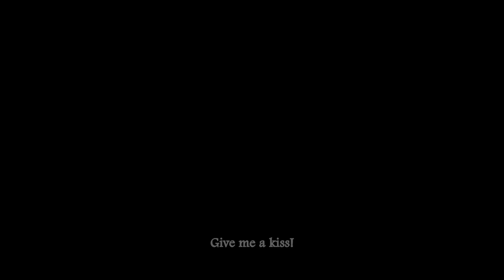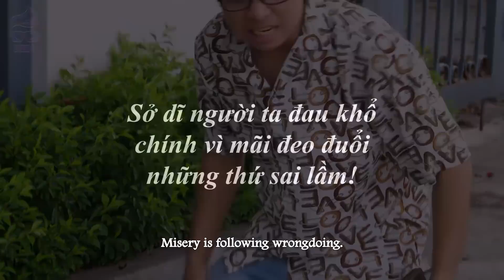Chủ Tịch Giúp Đỡ Cô Bé Đánh Giày Câm Bị Em Trai Bắt Nạt Và Cái Kết - RKM TEAM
Cám ơn các đơn vị tài trợ:
🙏 Công Ty TNHH Truyền Thông Giải Trí KG Entertainment
🙏 Công Ty TNHH Truyền Thông Bất Động Sản NhaF